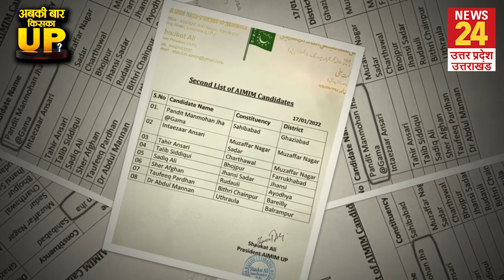UP Election: SP से इस्तीफा देकर AIMIM पहुंचे पंडित मनमोहन झा उर्फ गामा, साहिबाबाद से बने प्रत्याशी